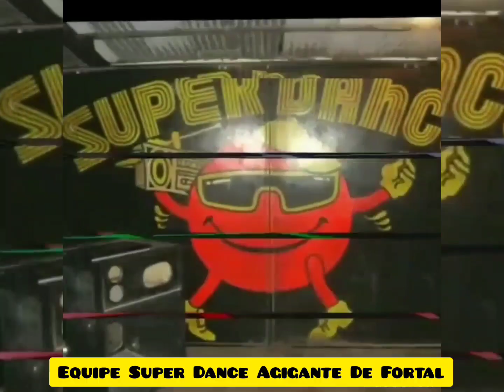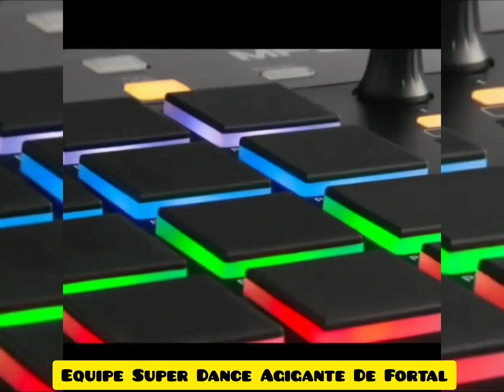Sequência De Montagens Das Antigas